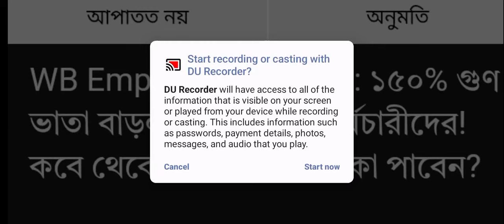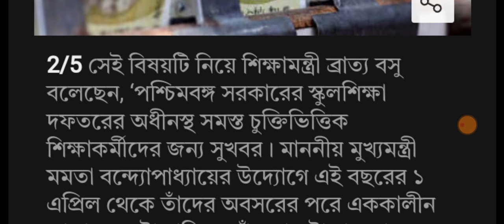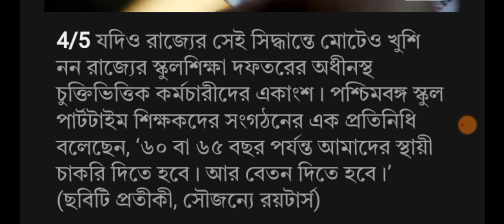West Bengal DA News | Finance Department Notice Out | DA Latest News Today